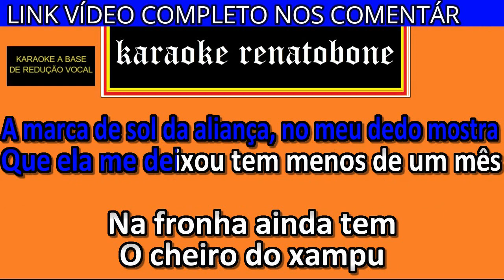CHEIROSA karaoke amostra JORGE E MATHEUS